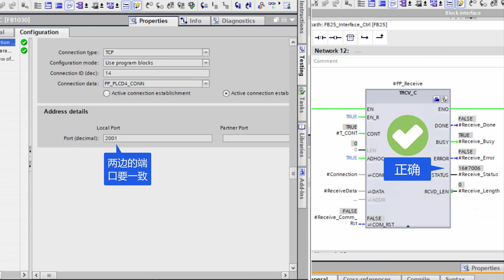TIA Portal TSEND_C TRCV_C 16#0003 16#7002 16#80AA 16#7003 Error Fix